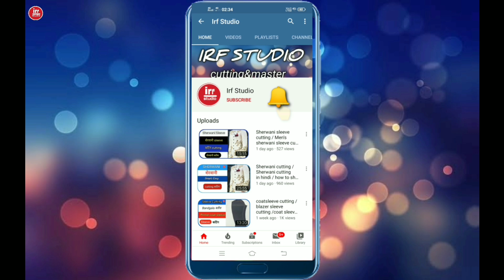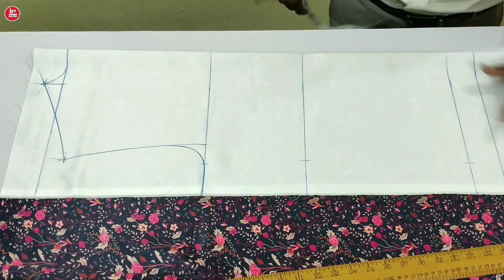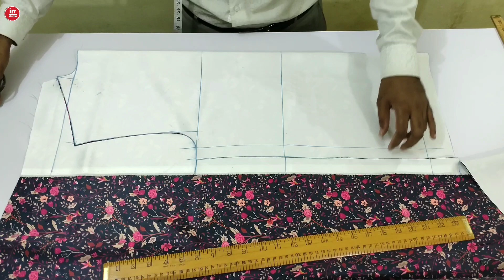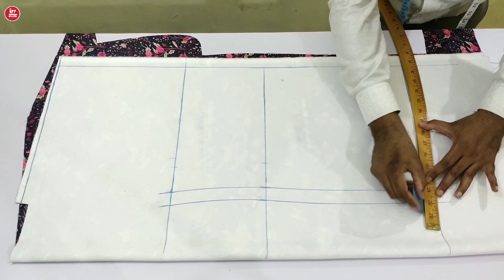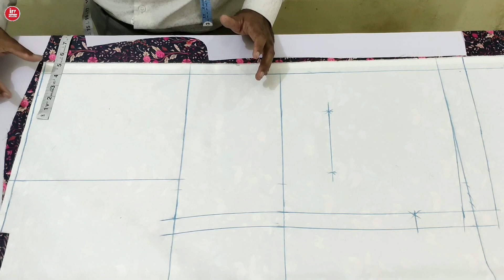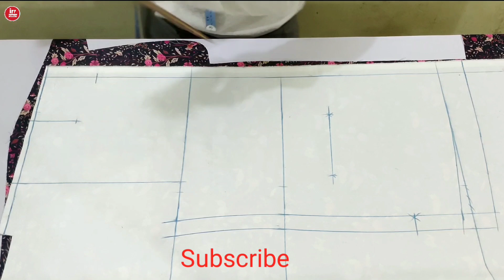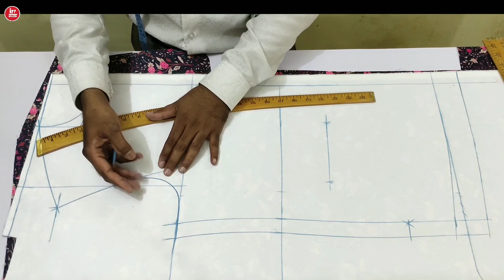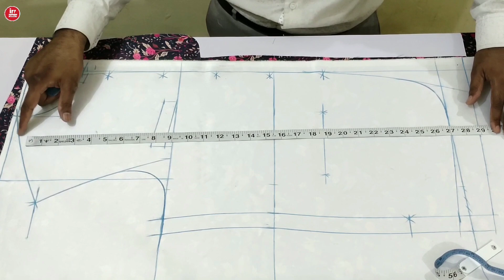Nehru jacket cutting and stitching | Bandi jacket cutting | Sadri jacket cutting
Nehru jacket cutting and stitching | Bandi jacket cutting | Sadri jacket cutting                                                      About video
Hello dosto aaj ke is video me Mai aap ko bataunga ki Nehru jacket Sadri cutting kaise karte hai ummid hai video aap logo Ko Zaroor pasand aaegi thank you so much

                                                                                                 Ye Sab Equipments Use Karta Hun Mai Video Banane Ke Liye:-
SEWING MACHINE
STEAMM IRON
CUTTINGG SCALE
TRIPODD FOR MOBILE
LED RING LIGHT
                                                                                                VIDEO LINK 👇